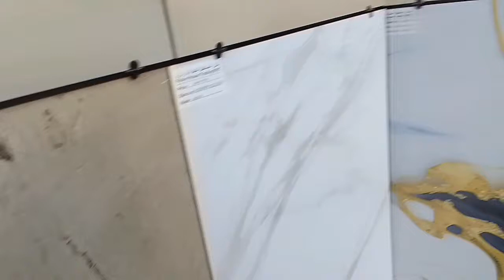TILES are available for home delivery at wholesale rates